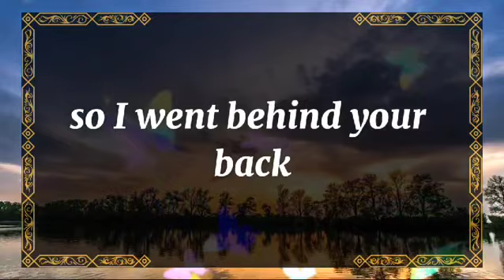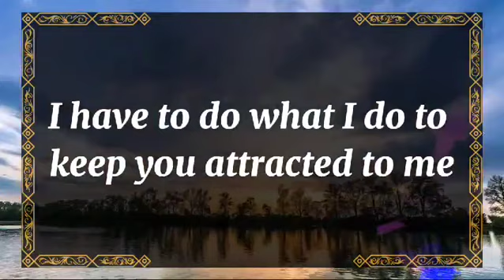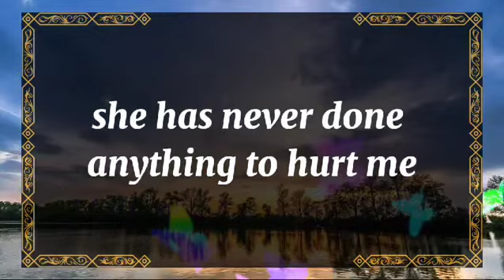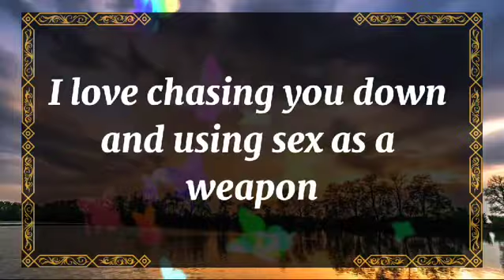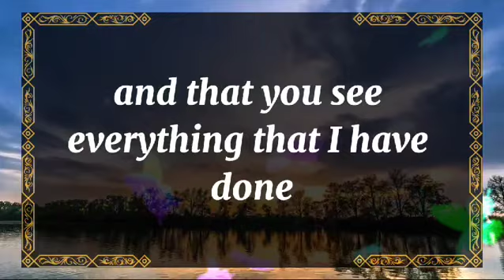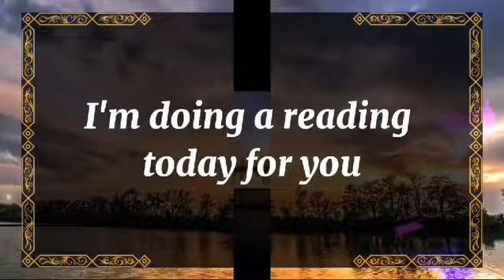💘 DM to DF today💘Everything want to be loved. Us sing and dance and holler💫 twin flame universe🌈